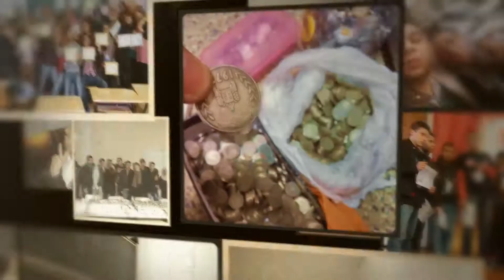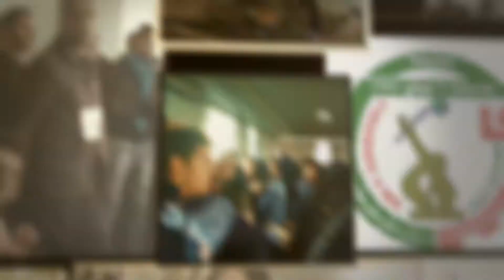NexTech Club memories - Souvenirs du Club NexTech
A short 100 photo slideshow of NexTech Club memories. NexTech ( for Next Technologies ) is the first Club of computer science department of the university 48 Mai 1945 - Guelma, Algeria